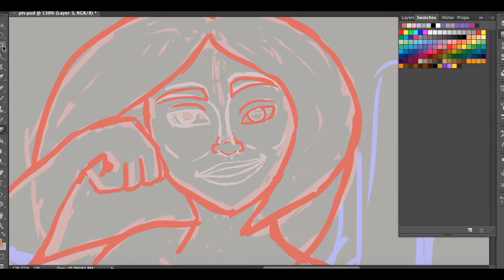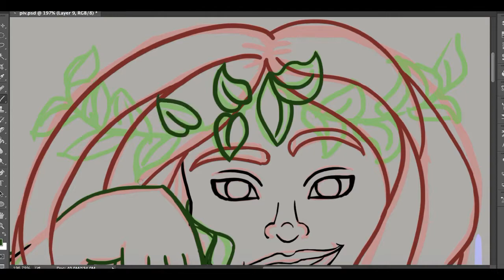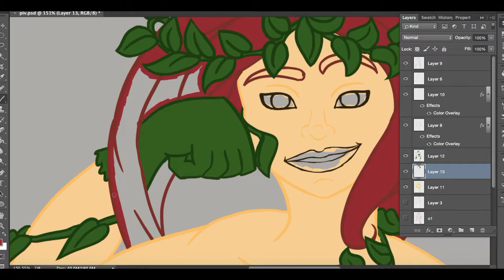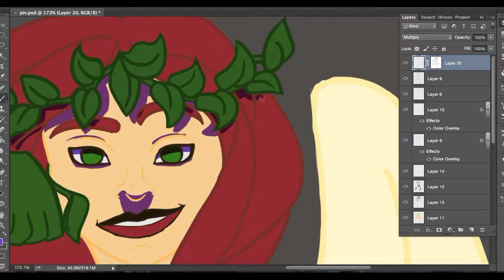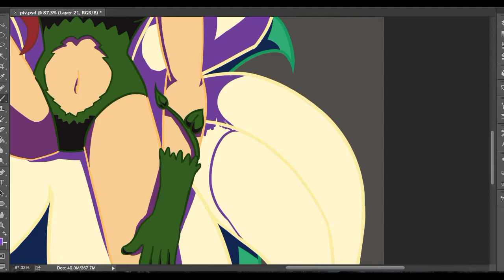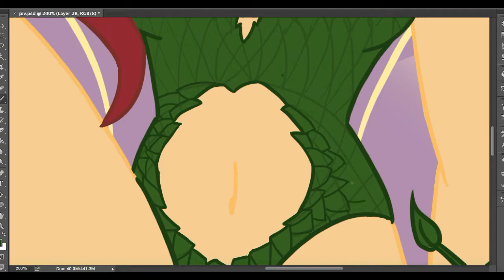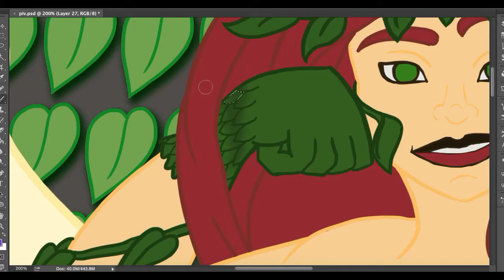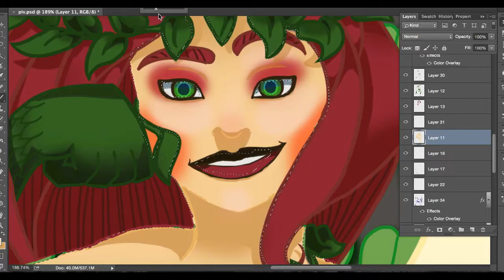Poison Ivy Speedpaint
so i'm getting bsck into nerd stuff again and i think im finally happy enough with my skills to make and post this, so here you go!